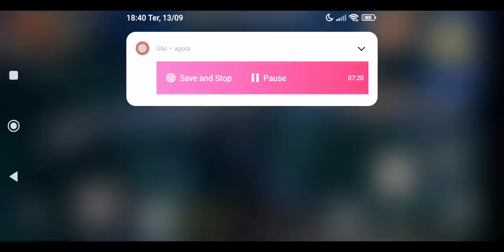INICIANDO SERVIDOR GRINGO PEGUEI MUITO LOT SEM PERDER NADA LAST ISLAND OF SURVIVAL